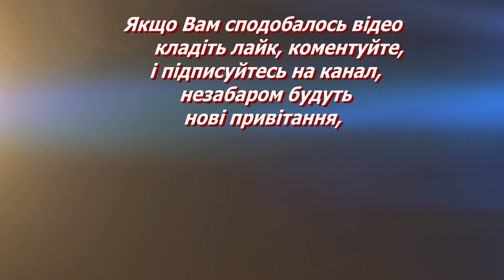Вітаю з Днем Ангела! Оксана з Днем Ангела! Гарні вітання, Привітання,З іменинами! Музичне вітання